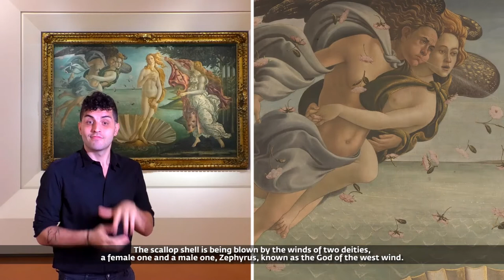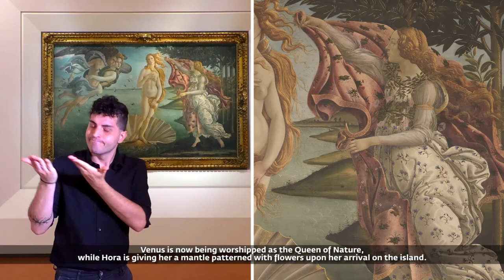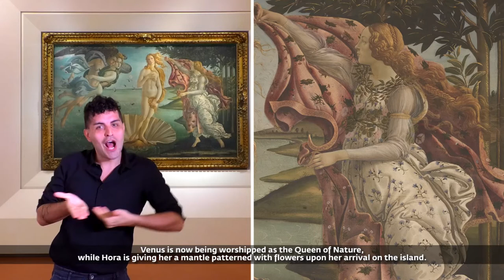Uffizi4everyone - International Signs Video | Sandro Botticelli, Birth of Venus, 1485 ca.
Known as the “Birth of Venus”, the composition actually shows the goddess of love and beauty arriving on land, on the island of Cyprus, born of the sea spray and blown there by the winds, Zephyr and, perhaps, Aura. The goddess is standing on a giant scallop shell, as pure and as perfect as a pearl.